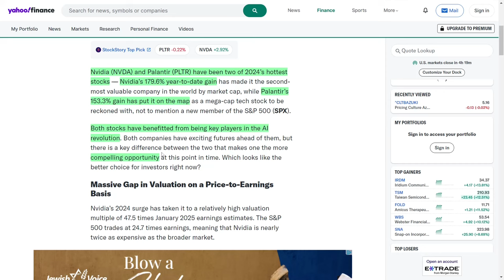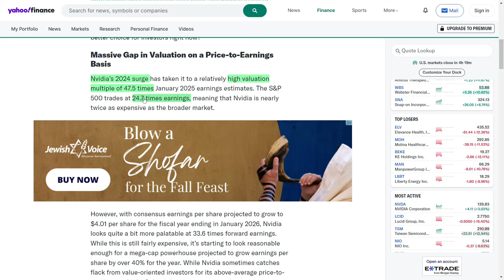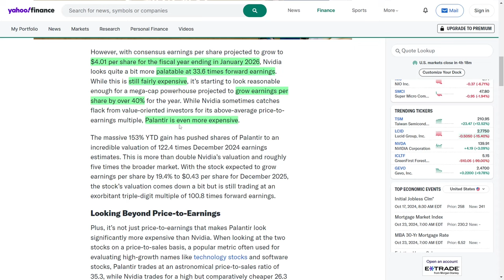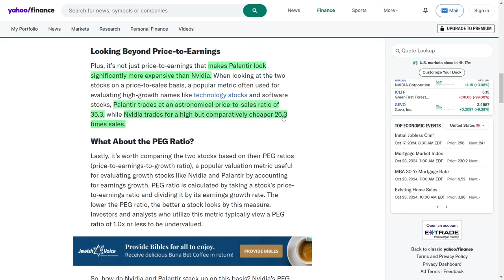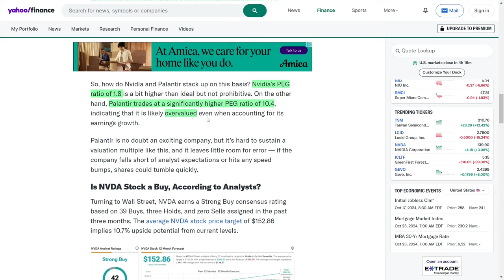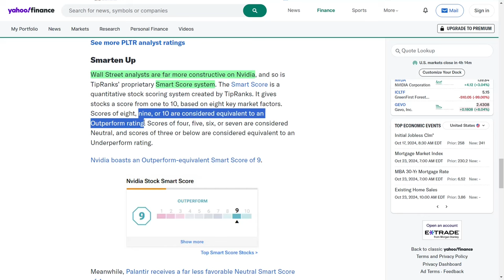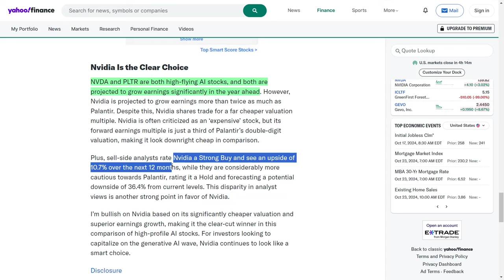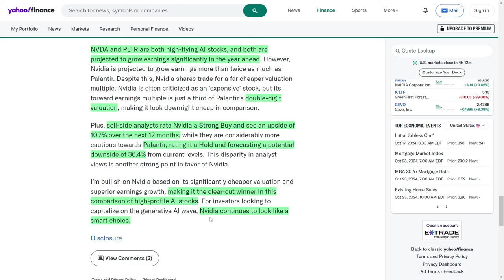PLTR Stock vs NVDA Stock: Which Stock is the Better Buy Right Now?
What’s up, everyone! In this video, we’re comparing two AI titans—Nvidia and Palantir! Nvidia has exploded with one hundred seventy-nine percent gains in twenty-twenty-four, and Palantir is not far behind with a massive one hundred fifty-three percent rise! BUT, the real question is—who’s the better buy right now? We’ll talk about Nvidia’s solid earnings growth and more reasonable valuation, and why analysts are giving it a Strong Buy rating. Meanwhile, Palantir is a bit of a wild card with its super-high price-to-earnings ratio.